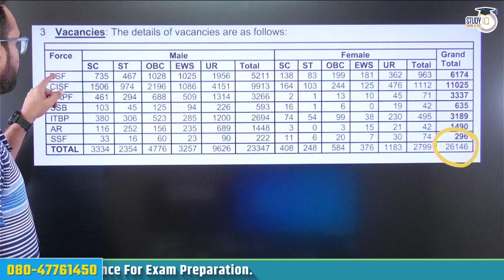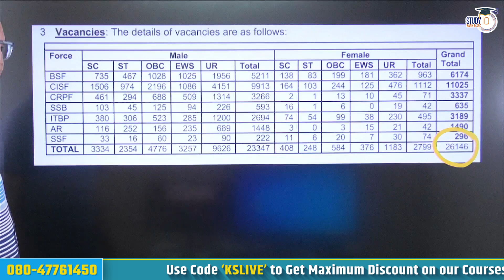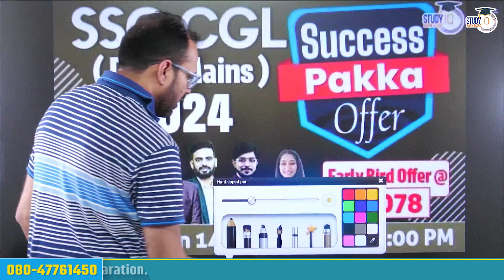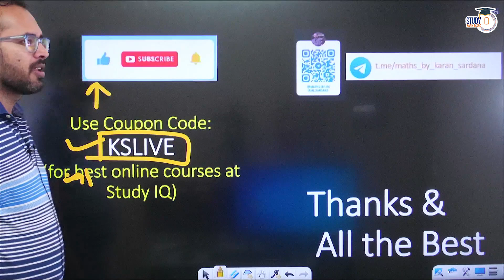SSC GD 2024 | Vacancies Increased from 26146 to 46617 |Karan Sir| StudyIQ BankSSC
Courses in Demand
👉Bank Exams Megapack Live Foundation Batch 5
Batch Starting on 21st June 2024 | Daily Live Classes at 4:00 PM
In this video, Karan Sir discuss the latest update on SSC GD 2024 vacancies. The Staff Selection Commission has significantly increased the number of vacancies from 26,146 to 46,617, offering more opportunities for aspiring candidates. Karan Sir provides detailed insights into this major update, explaining the implications for candidates preparing for the SSC GD exam. Don't miss this crucial information to stay ahead in your preparation. Watch the video to learn more about the updated vacancy details and strategize your preparation accordingly.
Mission 2024
Standout Courses :-
👉CDS II 2024 Smart Course